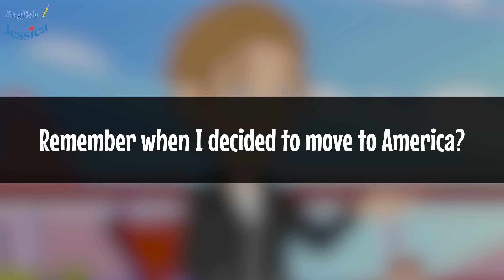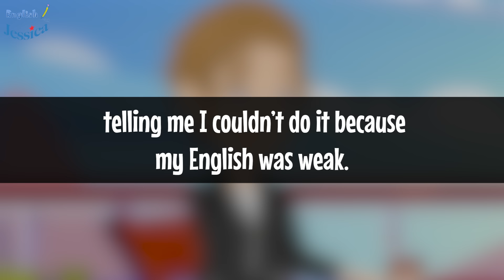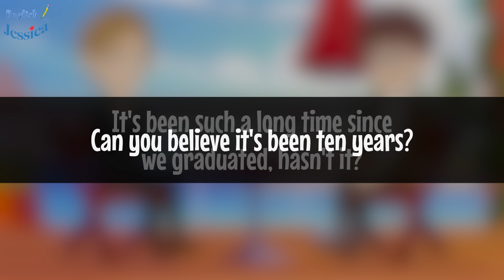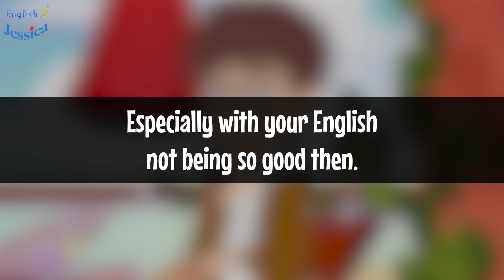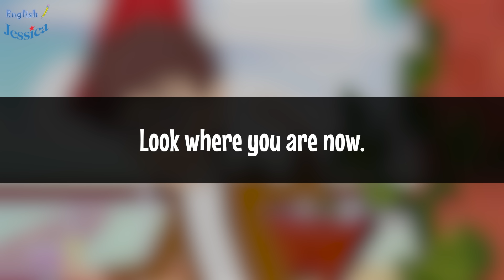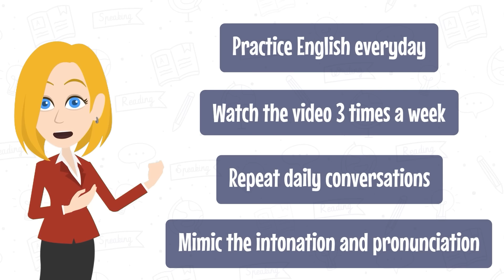8 Minutes Practice English Speaking Skills | Exercises for Beginners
Today, Let’s spend 8 minutes to improve your English Speaking Skills with real-life conversations. The video comes with exercises, remember to watch till the end and practice.

The content is suitable for those at the A2-B1 levels. Let’s get started.

⏱ Timestamps:
00:00 Intro
00:23 Shadowing
02:05 Duet